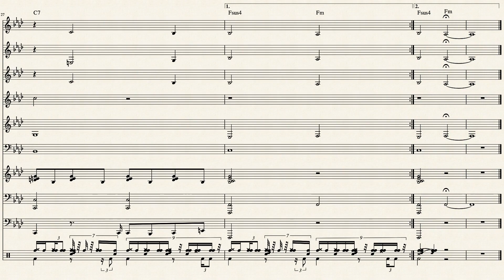Django by John Lewis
" Django " is een jazzstandaard uit 1954 geschreven door John Lewis als eerbetoon aan de in België geboren jazzgitarist Django Reinhardt . Het was een kenmerkende compositie van het Modern Jazz Quartet , waarvan Lewis de pianist en muzikaal regisseur was.

Persoonlijk heb ik deze song aangepast aan de stijl van zangeres Letty de Jong.